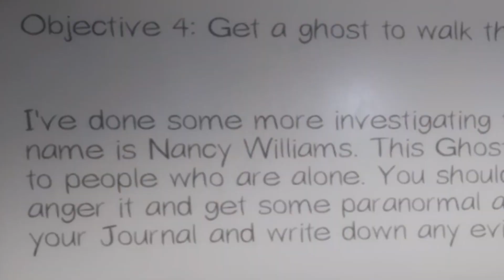The Search For Martha Stewart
Old reupload from 2020